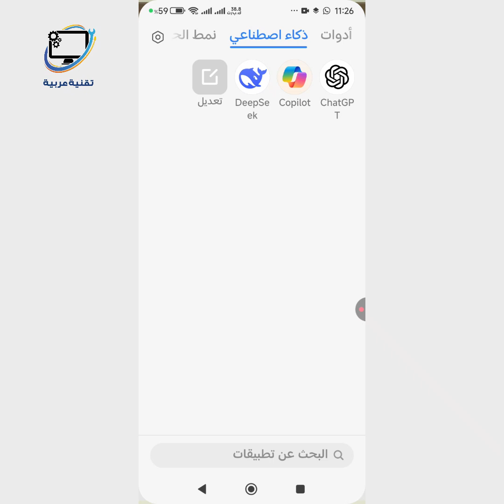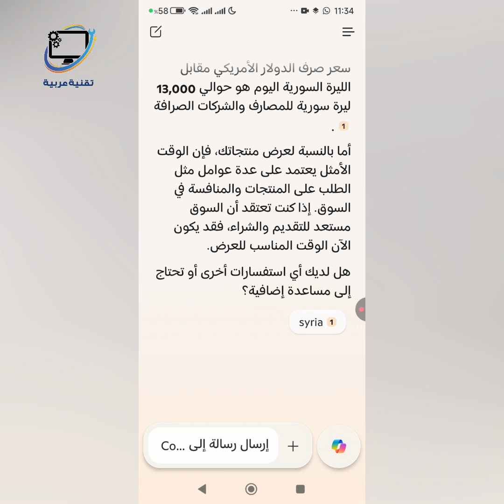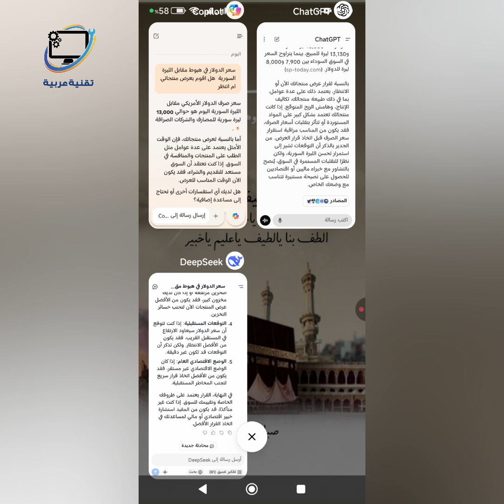نصائح الذكاء الاصطناعي للتجار عند هبوط الدولار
ايهما أفضل ChatGPT أم DeepSeek
ايهما أفضل شات جي بي تي ام ديب سيك

تقنية عربية